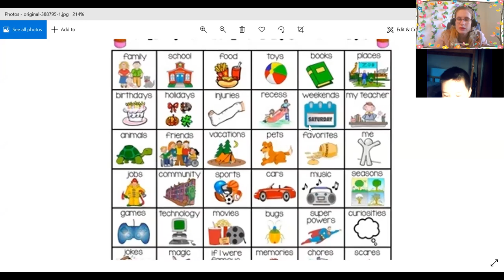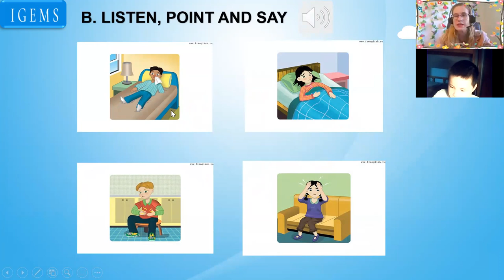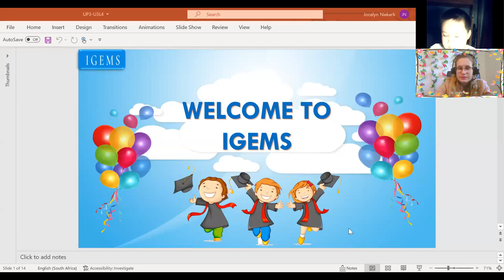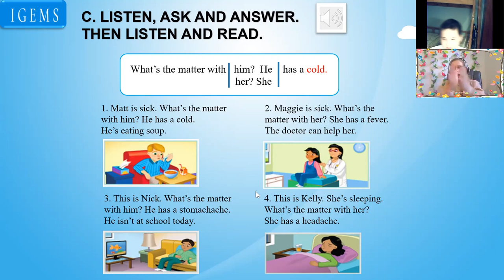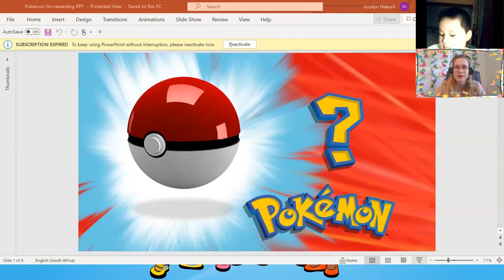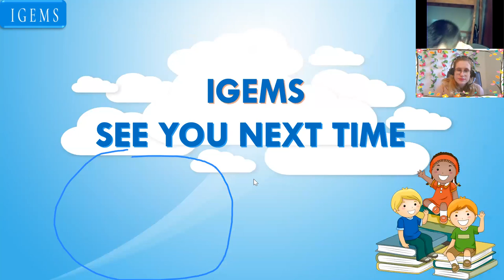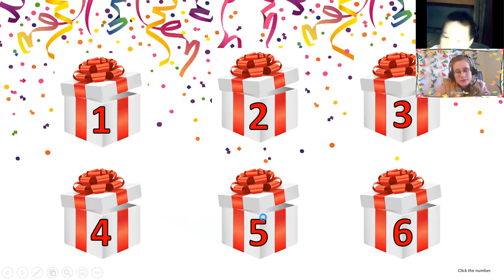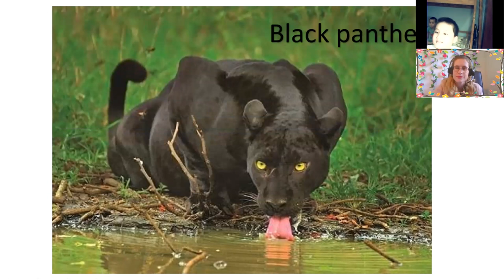19:00- 19:45 Gia Bảo (Brain)- 7 years old Up 3- Unit 3- Lesson 4